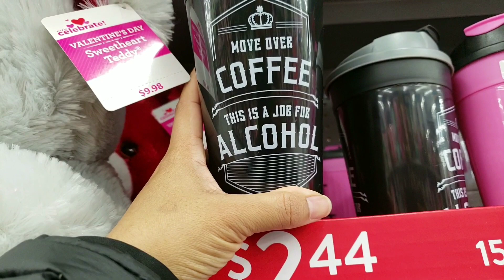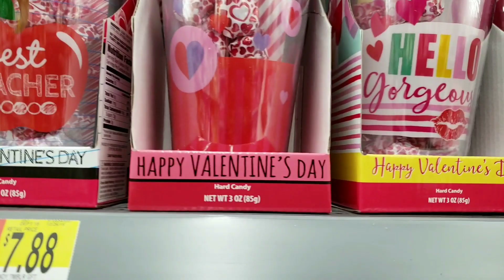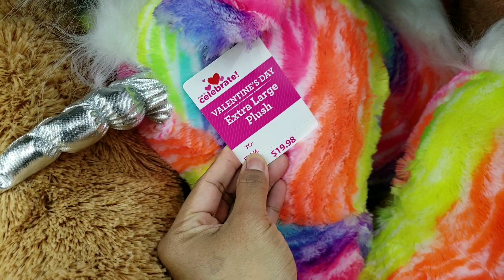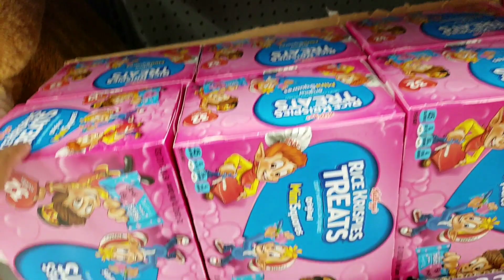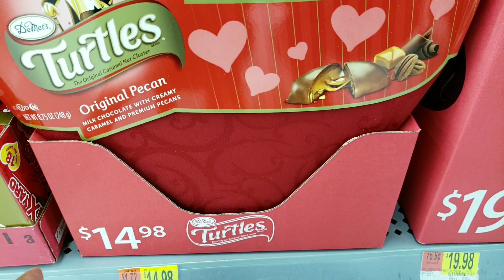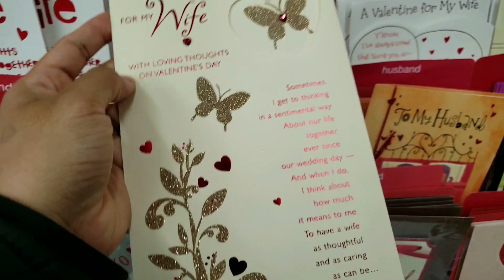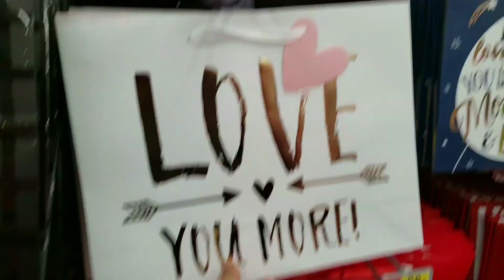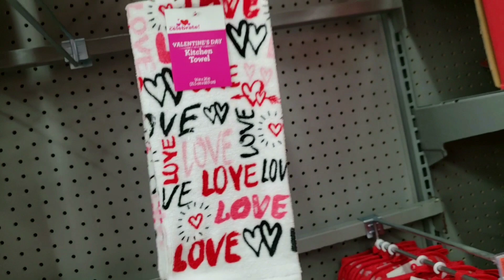SHOP WITH ME VALENTINE DAY DECOR 2019